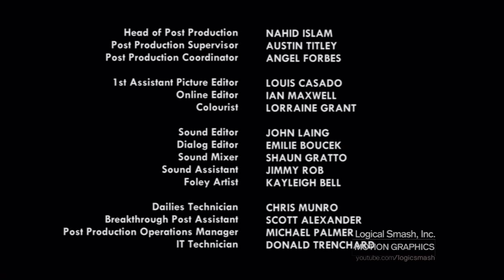Buccaneer/Breakthrough/Nickelodeon/YTV (2016)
From "Ride".